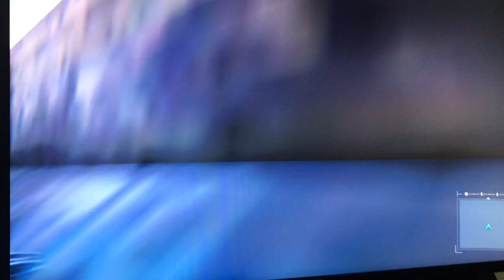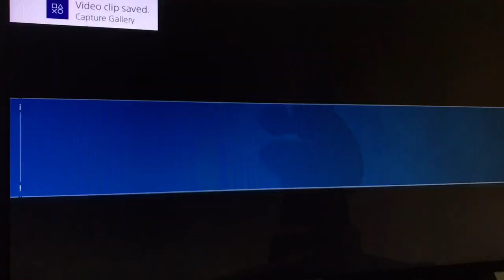Spider-Man PS4 LIBERTY ISLAND!!!/How to Reach The Statue of Liberty!!!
This is not game breaking or exploiting the game at all it’s just enjoying a glitch that’s momentarily present in the game. I was just messing around and wanted to jump in the water from the building so I did and when I realized something was a little odd about how far I was swimming I decided to try and swim to the Statue of Liberty and to my pleasant surprise, it actually worked!!! So give it a try yourself and take some cool screenshots of it while you’re there. You can fast travel right back to the map when you’re done! Enjoy!